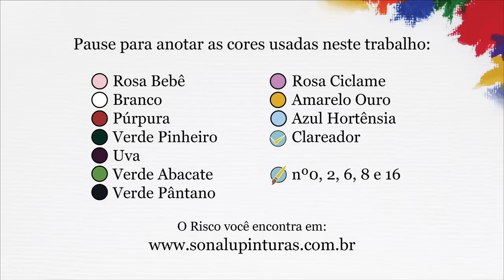Aula 740 - Flor de Lótus em Pano de Prato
Dia de pintar uma Flor de Lótus no pano de prato ^^.